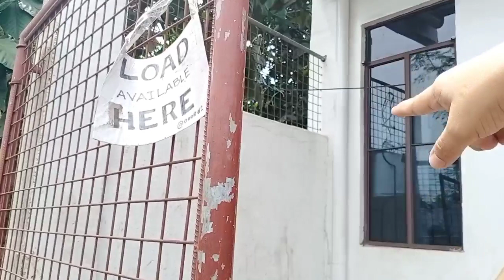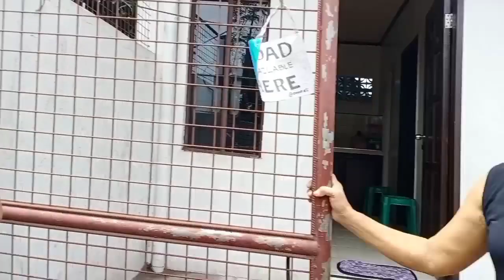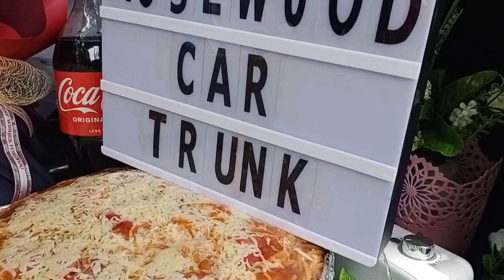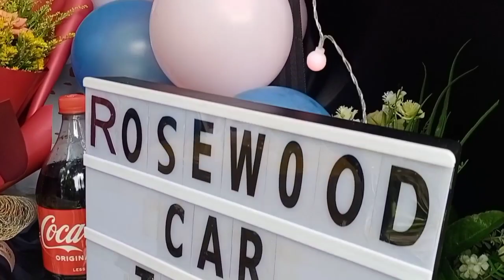POLOMOLOK I Car Trunk Birthday Surprise for Her Mother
POLOMOLOK SOUTH COTABATO  I Car Trunk Birthday Surprise for Her Mother